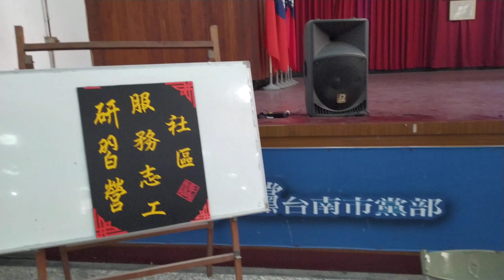20210119社區服務志工研習營主題1.反萊豬公投 2.還我公投_#新營實踐堂a(3)